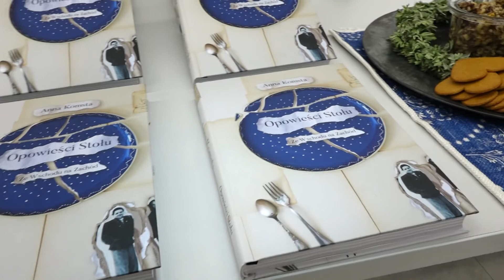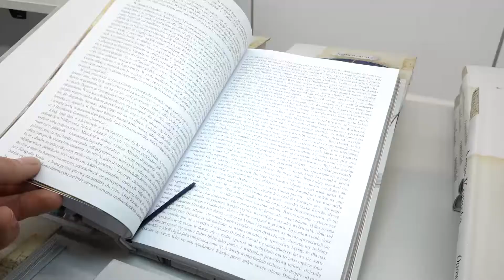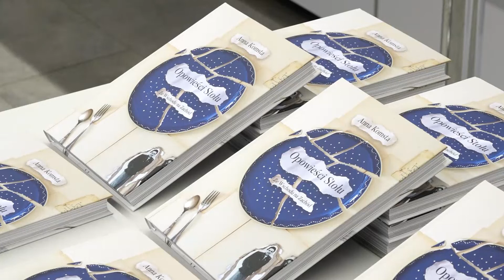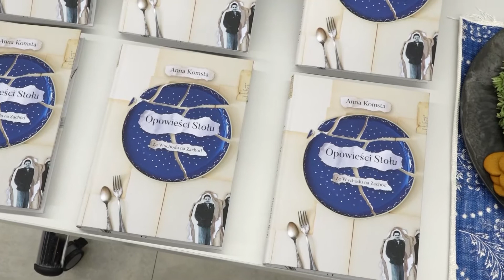Opowieście stołu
"Opowieści stołu" to wieloznaczny tytuł i faktycznie wiele znaczeń zawiera treść tej książki Anny Komsty. Autorka pochodzi z rodziny wysiedlonej po II wojnie światowej z Kresów Wschodnich II Rzeczpospolitej i opowieści stołu odnoszą się właśnie do tych polskich tradycji. Szczególne miejsce w tej książce znajdują kulinaria, a w tym kulinarne tradycje wigilijne.
Program powstał w ramach projektu "Kresy w polskiej literaturze" finansowanego ze środków Urzędu Marszałkowskiego Województwa Dolnośląskiego.